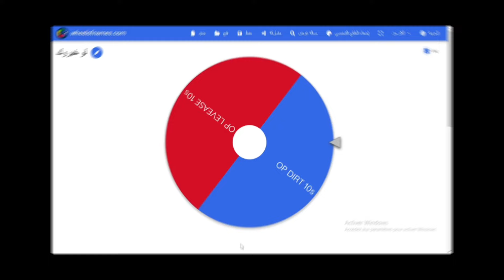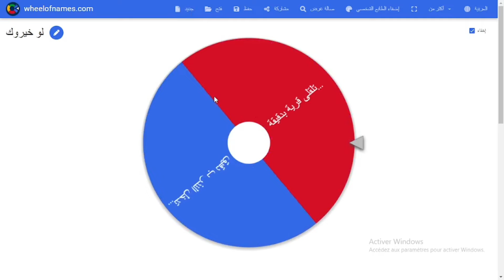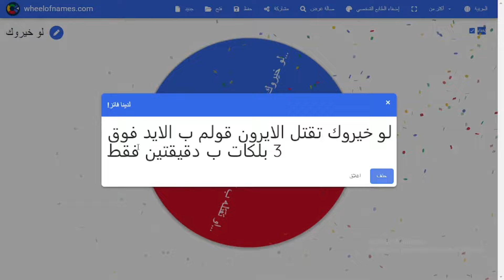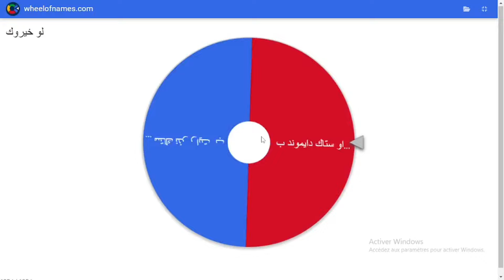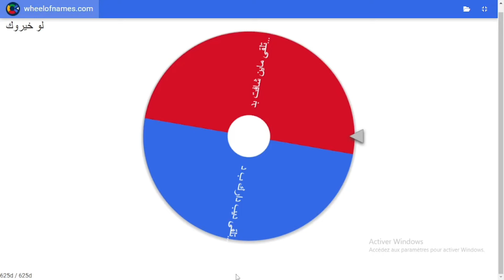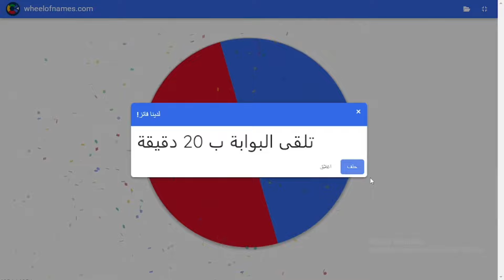ماينكرافت ولاكن عجلة الحظ تعطيني تحديات😭🔥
بـســم الله الرحمـــــــان الرحــيـــــم
اللهــم صل على سيدنـــا مــحــمـــد

عدد المشتركين 3874

lucky block ماين كرافت